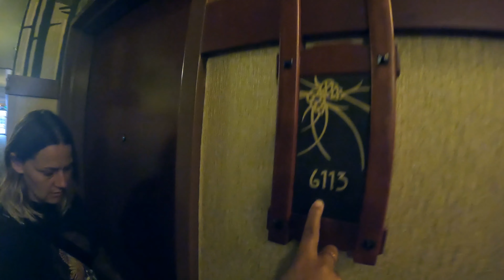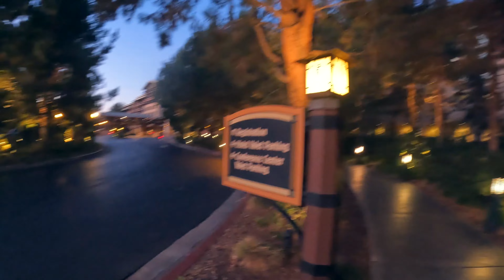Disney's Grand Californian Club Level - The Veranda on Arrival Day!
What a way to begin our end of summer vacation! We check-in to Disney's Grand Californian at the Disneyland Resort. Staying here is always a real treat, but this time we take it up a notch and booked Club Level for the entire trip. We will have 8 nights to enjoy this wonderful hotel!

Ryan aka Dad
@theemedgoods - to see more of our vintage collection
Kathryn aka Mom
@prettyearthjewelry - to see more of the jewelry she makes
Neyland and Remy
@thesandtoesfamily - to see more fun times with the fam!

Sandtoes Family intro - @ExpressiveProductions

Intro - Join The Parade – Sounds Like Sander - KMHBRL9DIFCNJ5HW